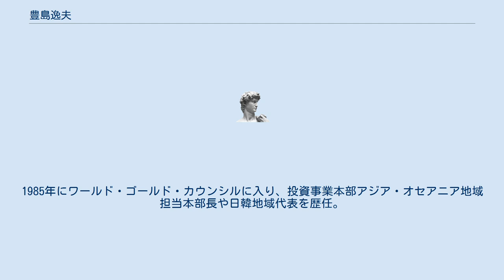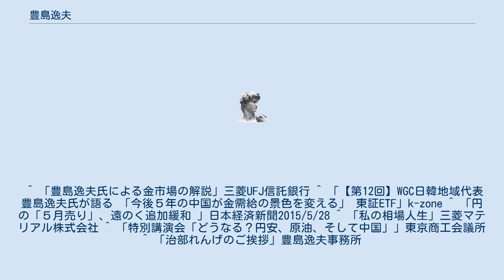豊島逸夫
豊島 逸夫（としま いつお、1948年 - ）は日本の貴金属トレーダー、経済評論家。
ワールド・ゴールド・カウンシル日本代表を経て、豊島逸夫事務所代表。
 東京都出身。
1972年一橋大学経済学部を卒業し、三菱銀行（現三菱UFJ銀行）に入行。
同行を退社し、1975年からスイス銀行外国為替貴金属部ディーラー。
ニューヨーク金市場フロアトレーダーを経て、東京金市場設立に参画。
1985年にワールド・ゴールド・カウンシルに入り、投資事業本部アジア・オセアニア地域担当本部長や日韓地域代表を歴任。
2011年豊島逸夫事務所を設立し、同代表就任。
2014年には元担当編集者の治部れんげを事務所の副代表に招聘。
経済評論などを行う。
 ^ 「豊島逸夫氏による金市場の解説」三菱UFJ信託銀行 ^ 「【第12回】WGC日韓地域代表豊島逸夫氏が語る 「今後５年の中国が金需給の景色を変える」 東証ETF」k-zone ^ 「円の「５月売り」、遠のく追加緩和 」日本経済新聞2015/5/28 ^ 「私の相場人生」三菱マテリアル株式会社 ^ 「特別講演会「どうなる？円安、原油、そして中国」」東京商工会議所 ^ 「治部れんげのご挨拶」豊島逸夫事務所